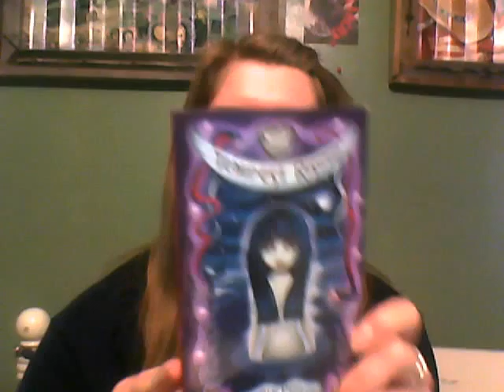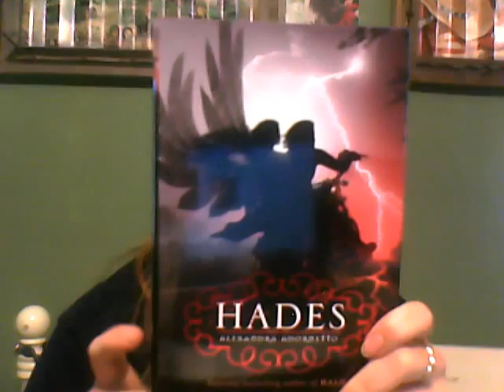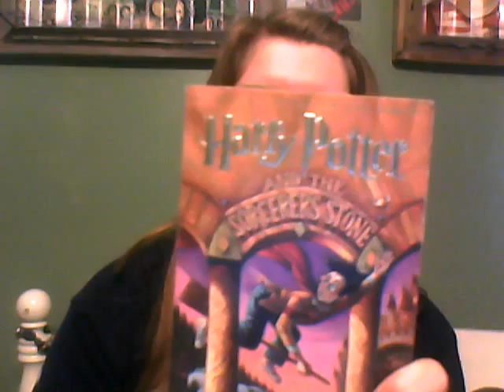Vlog 10 30 2011